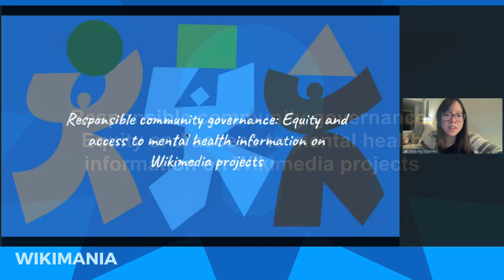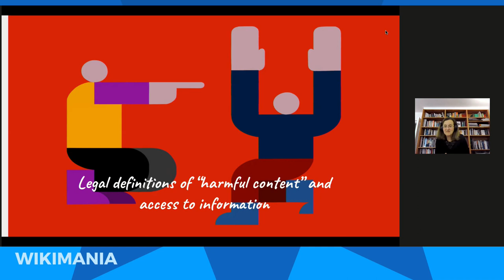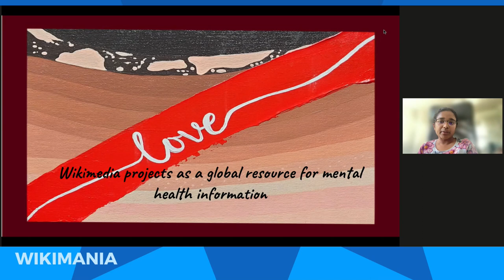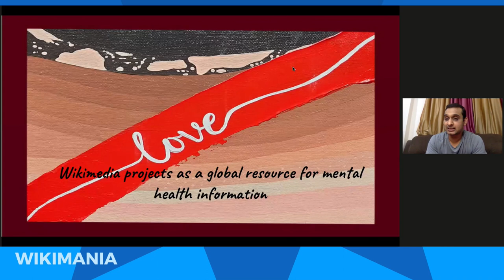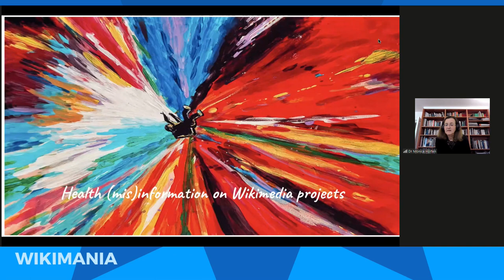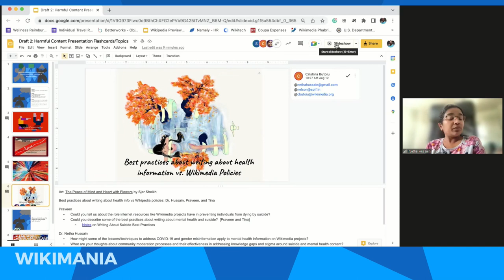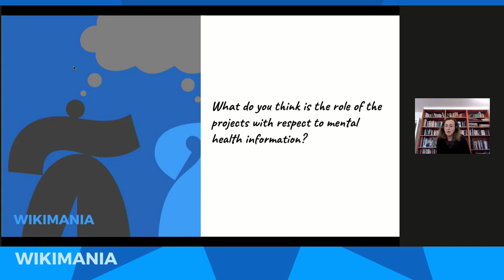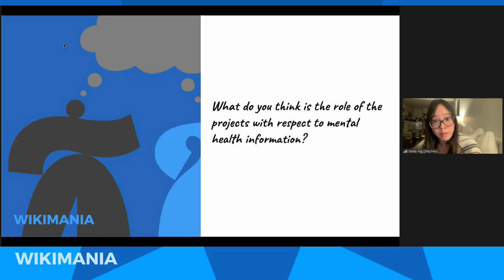Responsible community governance